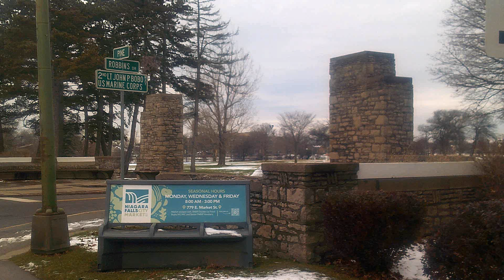Niagara's Hyde Park in early winter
Welcome to Niagara's Hyde Park in early winter! Join us as we explore the serene beauty of this enchanting park during the winter season. In this video, you'll witness the park's stunning landscapes adorned with a delicate blanket of snow, creating a picturesque winter wonderland. Take a leisurely stroll along the winding paths, and breathe in the crisp winter air. Whether you're a nature enthusiast or simply seeking a peaceful escape, Niagara's Hyde Park in early winter offers a truly magical experience.